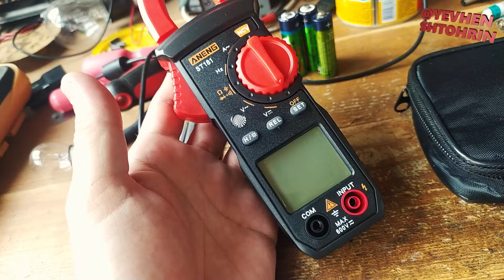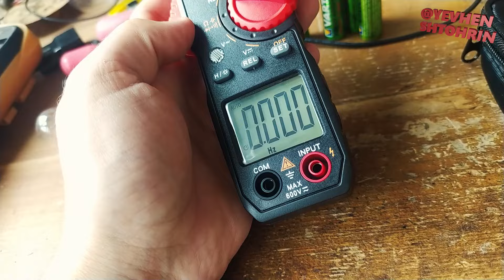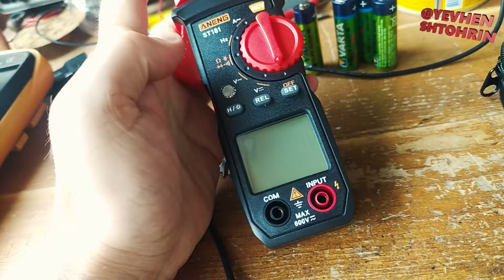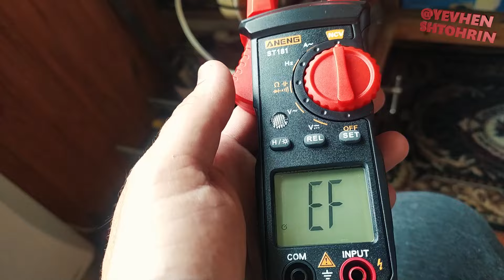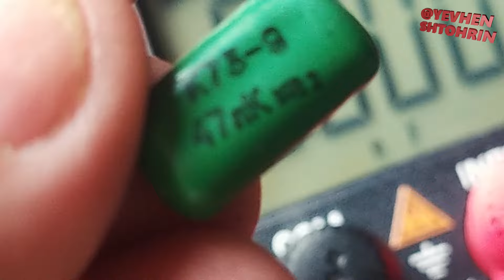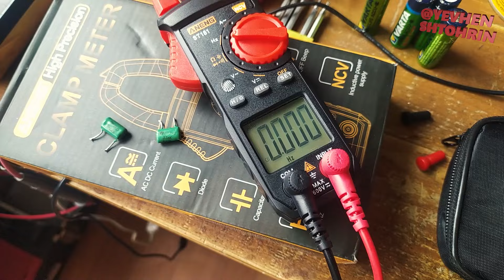Струмові кліщі ANENG ST181 поверхневий огляд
Такі собі струмові кліщі з доволі непоганим функціоналом